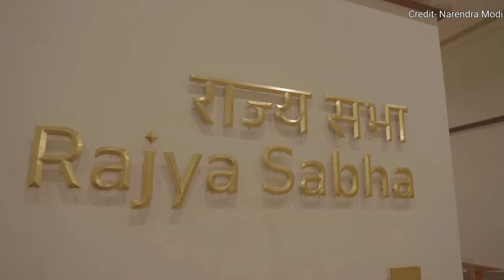India's New Parliament Inside View | India's New Parliament Official Video | New Modern Parliament.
India's New Parliament Inside View | India's New Parliament Official Video | New Modern Parliament. Exclusive New parliament video.